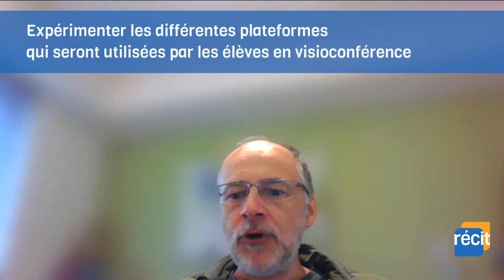Se préparer à l'enseignement à distance - pratiques gagnantes d'ordre méthodologique 2 de 3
Pratiques gagnantes d'ordre méthodologique  2 de 3